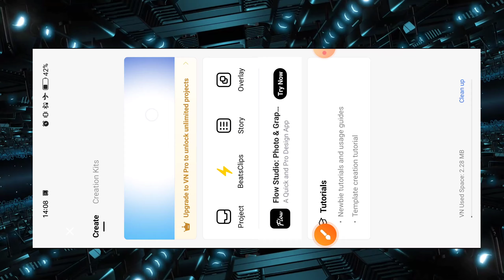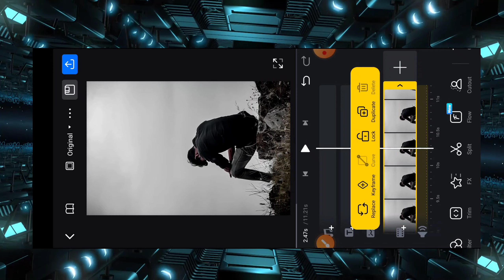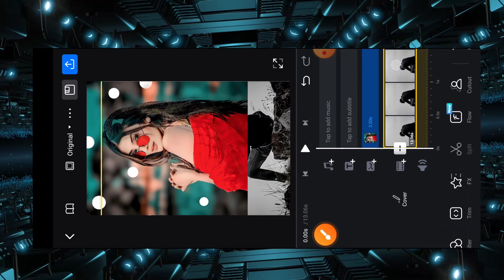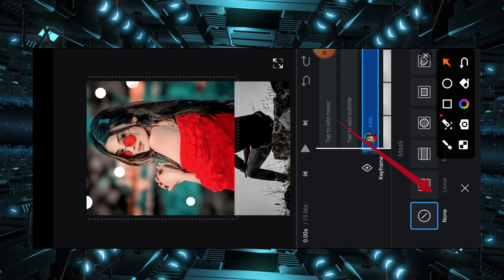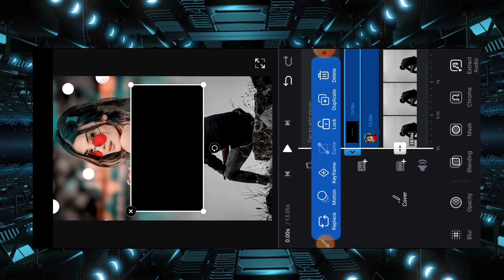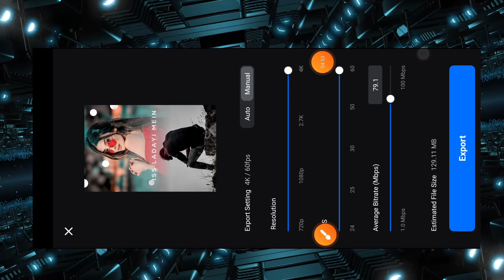Trending Video Editing In Vn App | Double Photo Lyrics Status Video Editing In Vn App